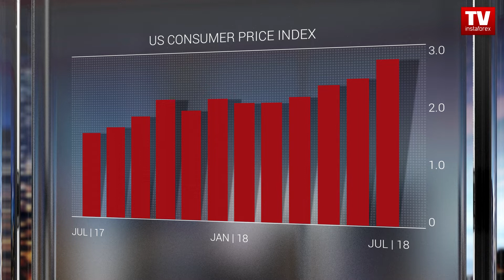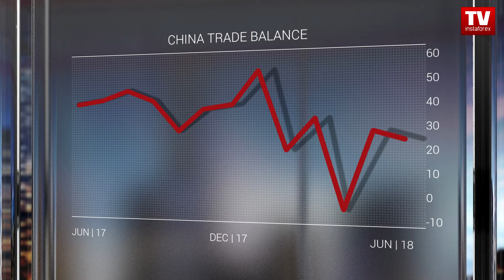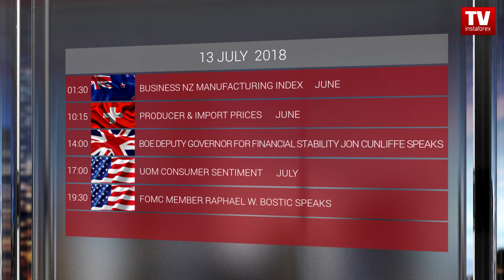Trader's calendar May 12 - 13